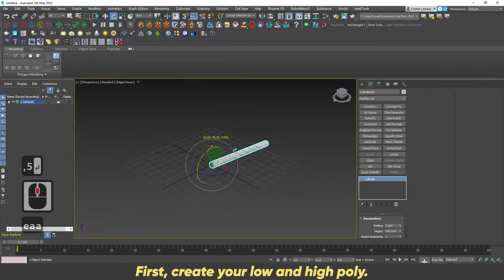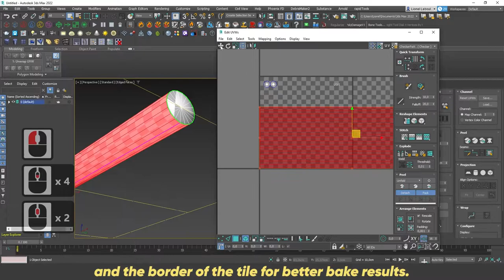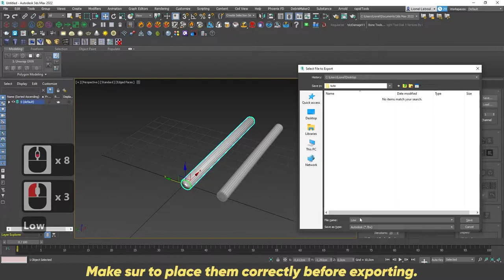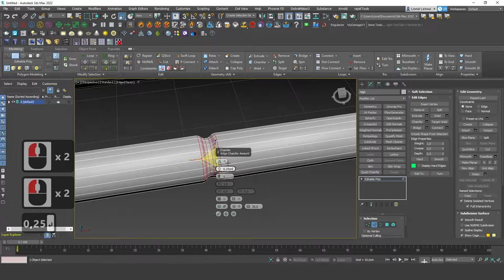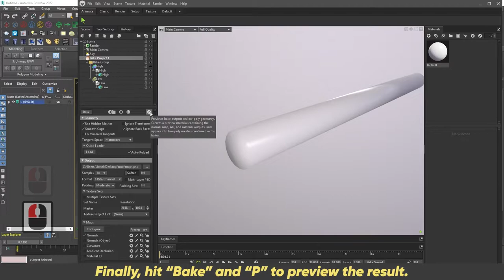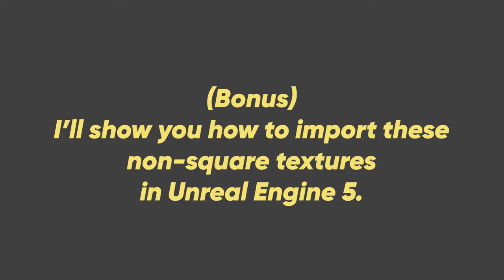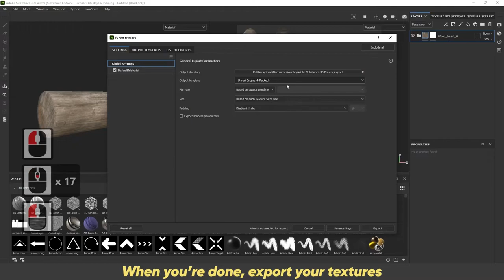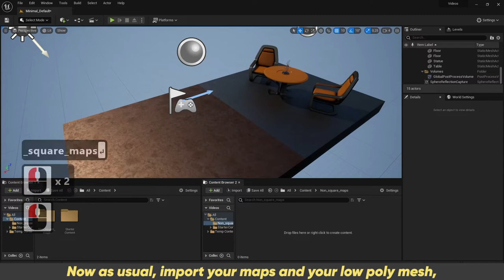Baking and Using Non Square Maps (Marmoset Toolbag 4/ Substance Painter / Unreal Engine 5)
I forgot to mention that for best results you should define a hard edge every 60°. Here it was a mistake that I assigned only one smoothing group for my low poly. It worked because it's a simple shape but please don't do that ^^.

00:00 - Creating Low and High poly Meshes + Unwrap
03:25 - Marmoset Toolbag 4 Baking
04:53 - Adobe Substance 3D Painter Baking
05:40 - Bonus Importing into Unreal Engine 5